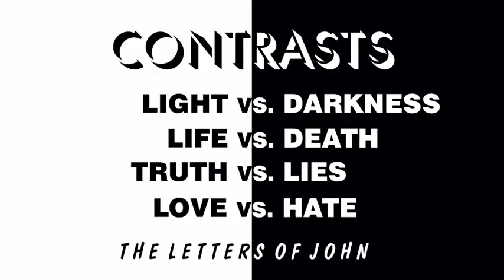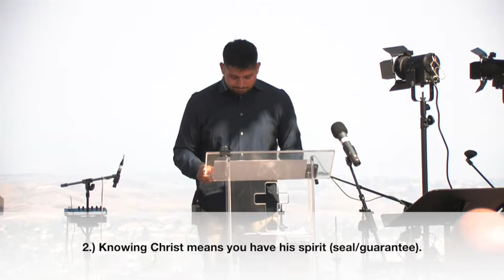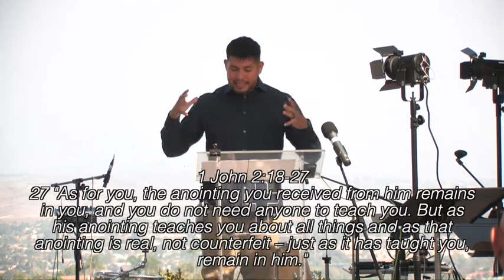"Knowing Christ vs Denying Christ" Sunday 10 -4-20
The Letters from John, filled with real Contrasts like: Light vs. Darkness, Life vs. Death, Truth vs. Lies, and Love vs. Hate. Today we're going to see the contrast between: Knowing Christ vs. Denying Christ